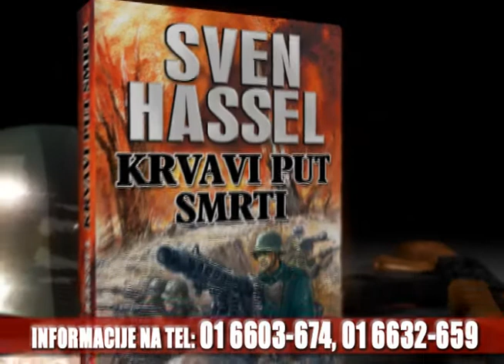Zagrebačka naklada Hassel reklama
TV reklama za idanja Svena Hassela Zagrebačke naklade